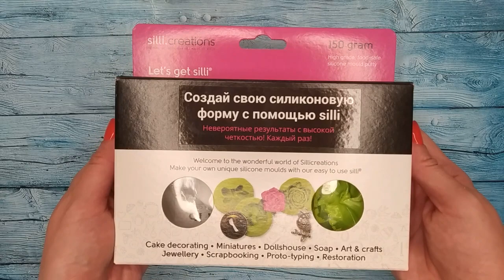Мастер-класс: Брошь "Мишка" из полимерной глины FIMO/polymer clay tutorial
Видео подготовила Виктория Папшева @wikapapsheva при сотрудничестве с FIMO TV.

Для работы необходимы:

- моделирующие инструменты
- силиконовая паста Silli

Купить все необходимые инструменты и полимерную глину FIMO, представленные в мастер-классе, можно

___________________________________ЭТО ИНТЕРЕСНО!______________________________­­­­­___________